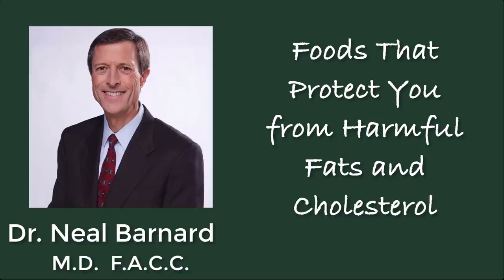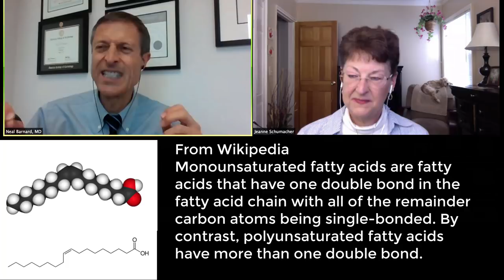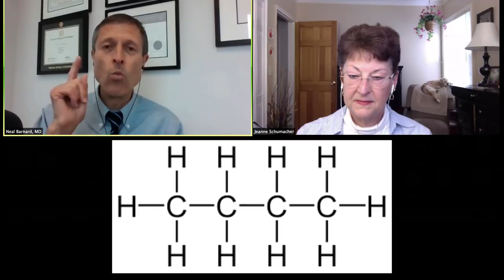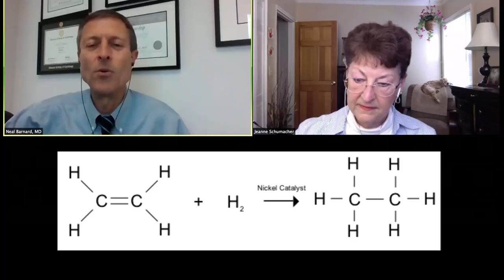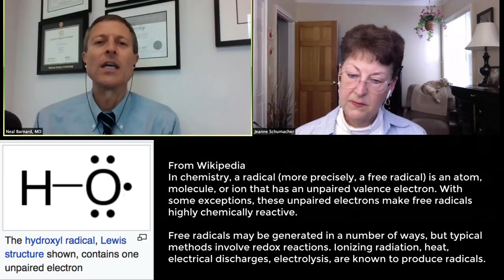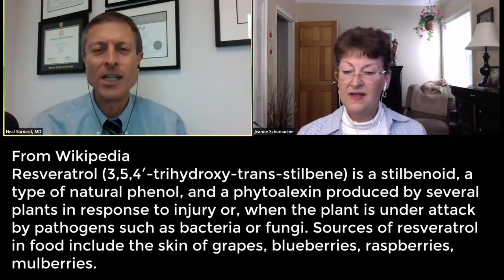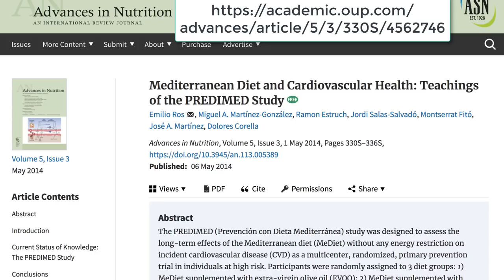Power Foods for the Brain - Part 3 - Dr. Neal Barnard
Foods That Protect You from Harmful Fats and Cholesterol

1) What lessons can we learn from the blue zones?

2) What is the difference between saturated fat and partially hydrogenated oils or trans fat?  Where do we find it in the diet?

3) What is the relationship between fat and metals?

4) What do these bad fats do to the body?

5) Is there a relationship between cholesterol and Alzheimers?

6) Do we need meat or dairy products in our life?

7) What about fat? Is all fat bad?  Do we need it in our diet?

8) Is there a specific amount or ratio of fat we need?

8a) What about the brain?  I have heard that the brain needs a lot of fat to run!

9) What about Omega-3 supplements?  Can they help prevent dementia?

10) What about fish? Fish is high in Omega 3 fats. Is it ok to eat?

11) What about the Mediterranean diet? A lot of people are promoting this.  What are your thoughts?

12) So to sum it up… we should avoid fatty foods and focus on a plant based diet.  What additional benefits can this bring?